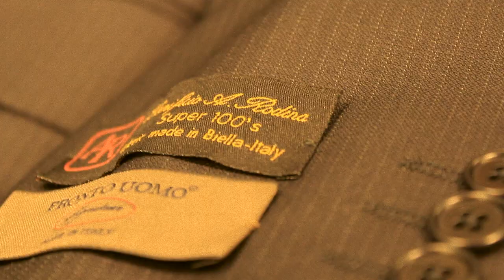SUITS at Club 7Hundred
The Commission Presents: SUITS at Club 7Hundred!!! Come dressed in your flyest Suit This Saturday Nov.24!!! Patron Drink Specials All Night!!! 700 Southwest Blvd. KCMO